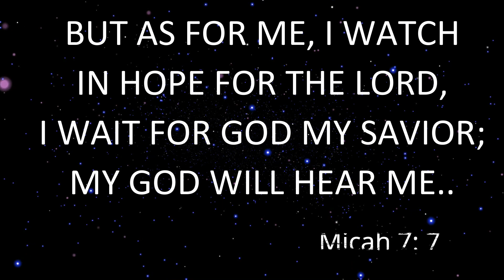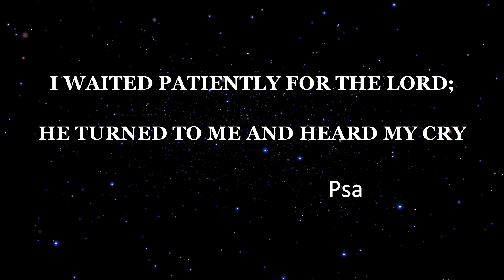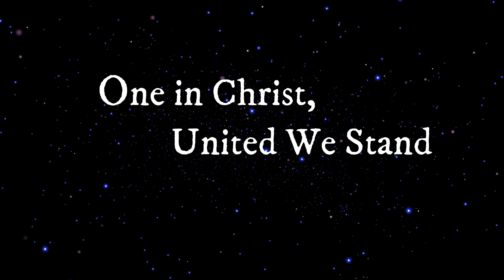One in Christ, United We Stand | Bethel Media Vengoor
Bethel Media
IPC Bethel,Vengoor P.O